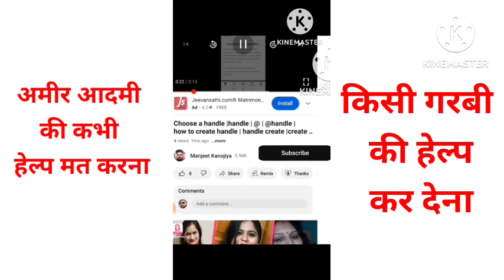अमीर लोग मतलबी होते है?